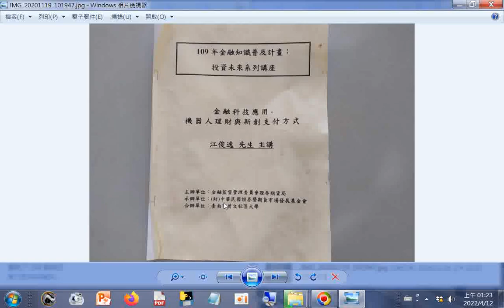新時代金融網路支付202011A